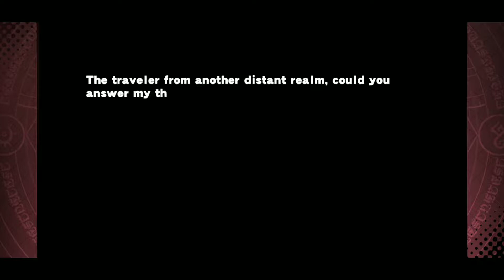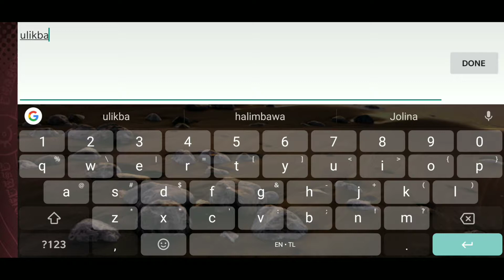1⭐ for Noah Fantasy, I don't like this game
This is an early access version, of course some of you may like it. Check this video out for what to expect with the game.